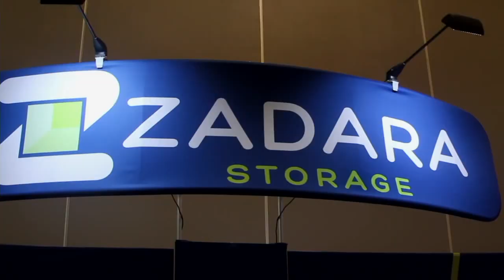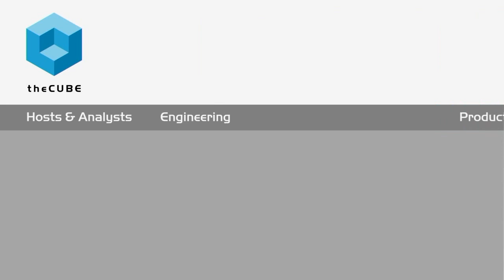Al Burgio & Paul Gampe #2 | AWS re:Invent 2015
Direct connect perks: More reliable than public Internet

IIX, Inc. have developed Console, a software that allows businesses to “bypass public Internet” and direct connect. This connection is more consistent, reliable and secure than public Internet.

Console is a sub-branding effort from IIX; the software “leverages the platform to get access at the click of a button,” according to Al Burgio, CEO at IIX. CTO Paul Gampe explained that the software also consolidates layers, allowing for better kick-off connections.
Burgio and Gampe sat down with John Furrier, cohost of theCUBE, from the SiliconANGLE Media team, at Amazon Re:invent 2015 in Las Vegas. Burgio told Furrier that Amazon is helping “enterprises wanting to directly connect” by offering “complete automation” without having to become a global network operator, as “most companies don’t focus there.” Amazon provides the ecosystem, because “if there is no ecosystem, the users log into nothing,” Burgio continued.

The Marketplace through IIX is a “non-discriminating platform” that businesses of all sizes can use. Burgio described it as “kind of like a social network program” as “business critical partners can see you.”

A changing world

Gampe commented on traditional on-premises data, saying “That world is changing.” AWS delivers massive compute power at the fraction of the cost of traditional methods. Gampe continued, “VPN is not enough,” as businesses have to have a partner with their own global network.